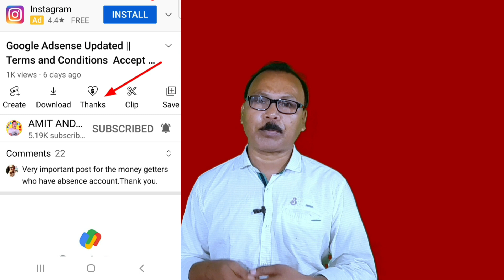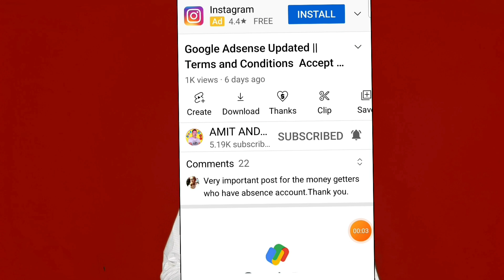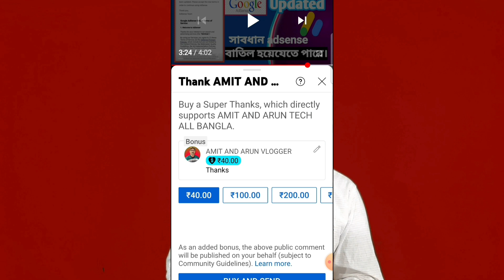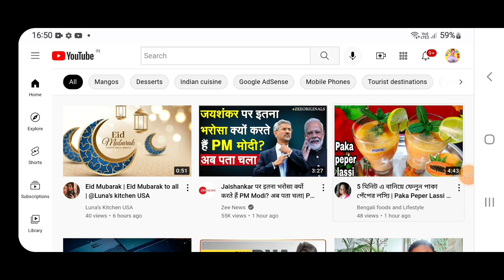যত কমেন্টস ততো টাকা।এবং আপনার কমেন্টস বিভিন্ন ধরনের কালার হবে।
super thanks
super thanks enable

Thanks enable kaise kare